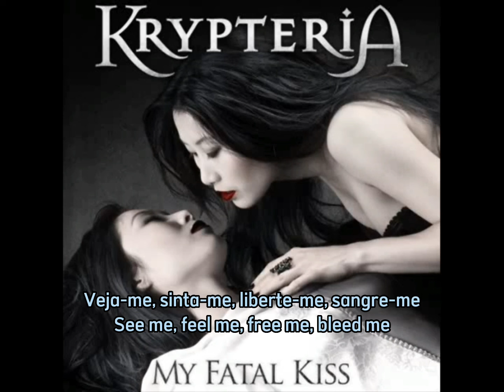The freak in me - Krypteria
Embora não seja um álbum conceitual clássico , observou-se que lida com a ambivalência e os "demônios internos" do homem.